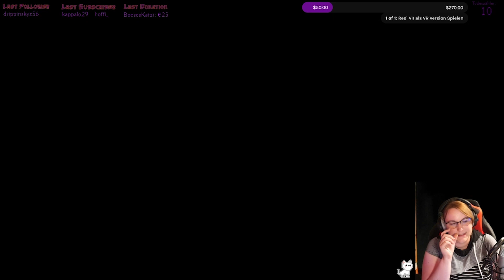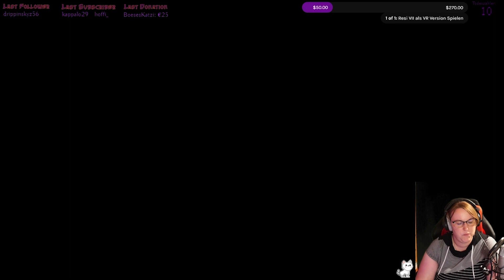#098 Yakuza 0: Drei Tage später